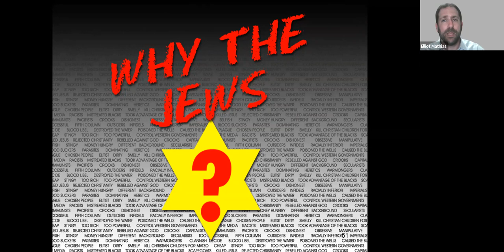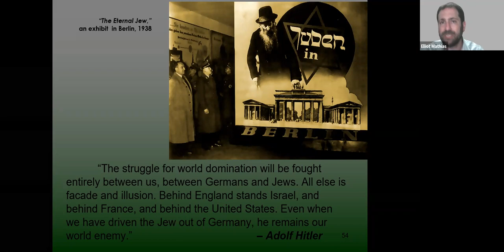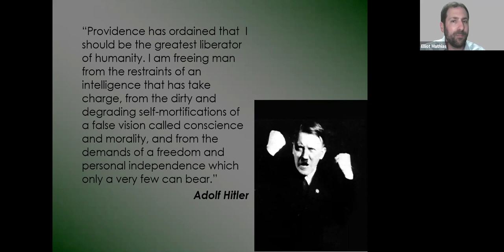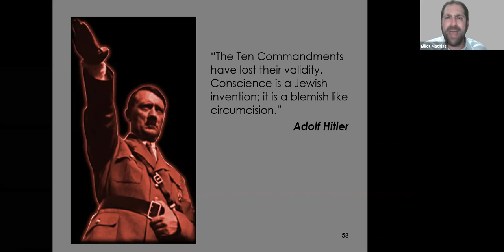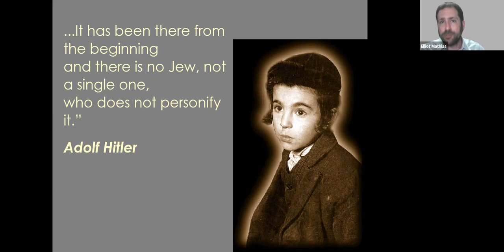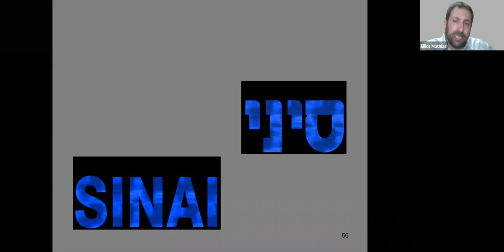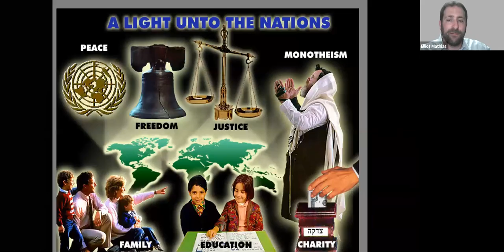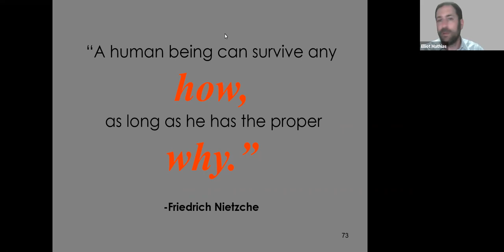Hitler and the Jews | Why The Jews? Part 4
Part 4 of a four-part video series on the Jewish perspective to antisemitism by Rabbi Elliot Mathias

YouTube playlist and watch the rest of the series.